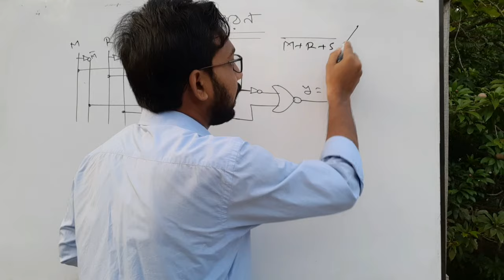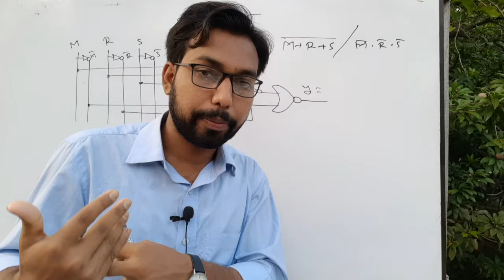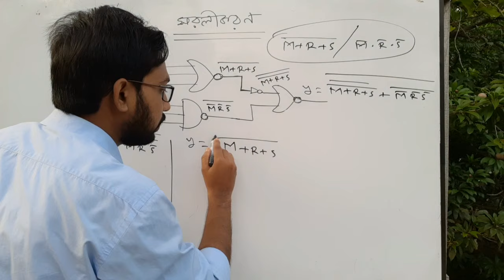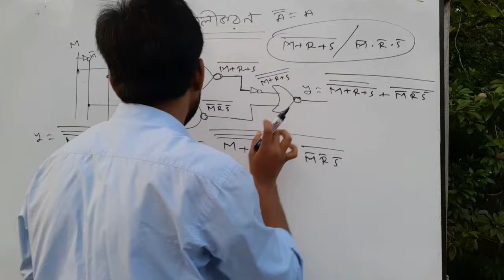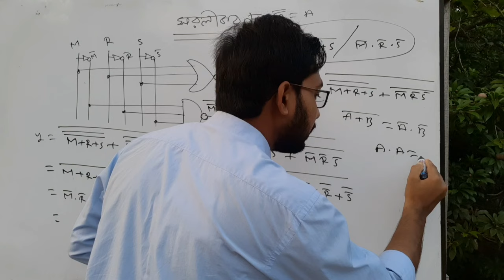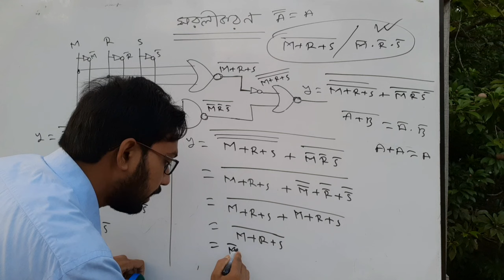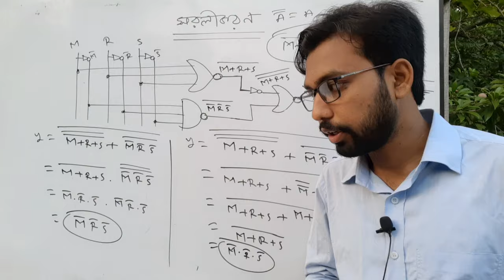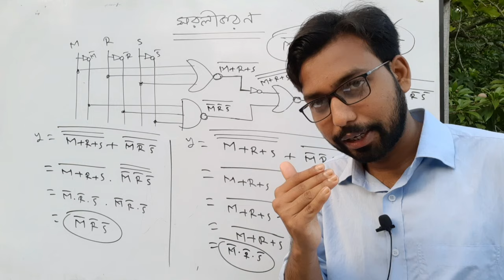সহজ ভাবে ICT বইয়ের সরলীকরণ করার কৌশল || hac ict chapter 3 || logicgate || simplification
In this video Simplification is taught from Higher Secondary ICT Book III Chapter II Part II Digital Devices Logic Gate. It is very important to learn simplification in higher secondary ICT books. Because the third chapter in ICT exam comes with creative questions with simplification of digital devices logic gates. Especially in higher secondary board exams at least one creative question comes. This class shows very easy simplification techniques. Hopefully watching the entire video carefully will simplify the ICT book. ICT classes are continuously uploaded on this YouTube channel of mine.

video title : hsc ict chapter 3 || logicgate || simplification || hsc ict class 3rd chapter digital devise logic gate ||
 ict sir Shahabuddin